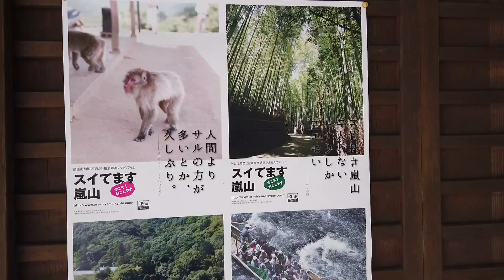京都嵐山 空いているコロナ禍の竹林の小径 Path of Bamboo path vacant due to coronavirus, Arashiyama Kyoto (2020.8)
京都嵐山の名所、竹林の小径。
コロナ禍の8月10日の様子です。
多少は観光客は戻っているようですが、夏休み期間中の祝日とは思えない人の少なさです。
特に野々宮踏切付近はガラガラです。
コロナ前なら外国人でごったがえしていましたが、今は外国人はほぼゼロ。
今なら静かな京都を堪能できそうです。
2020年8月10日、DJI Osmo Pocketで撮影。